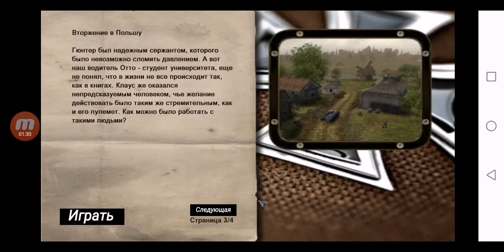Panzer elite action fields of glory mobile Beta 0.2 Gameplay